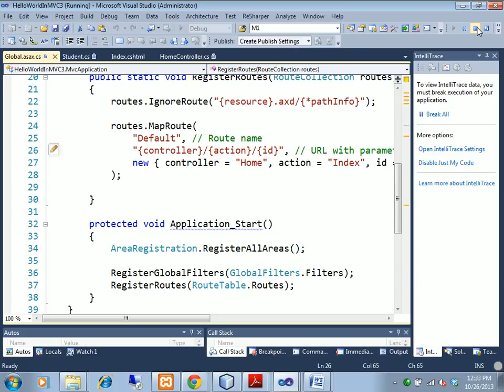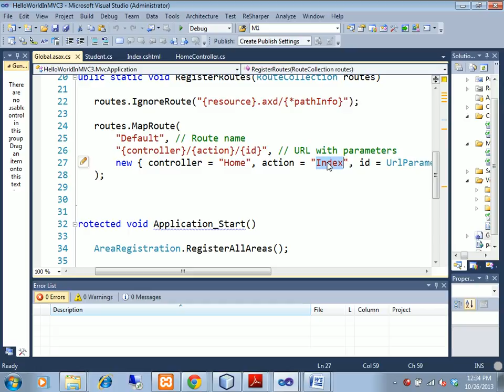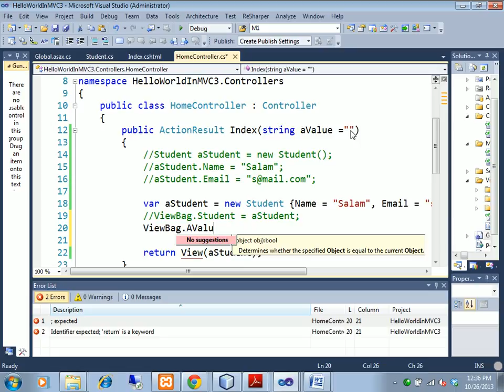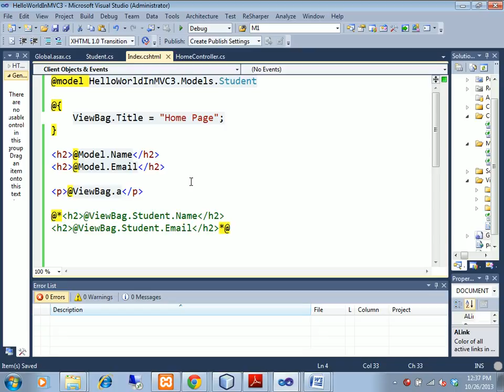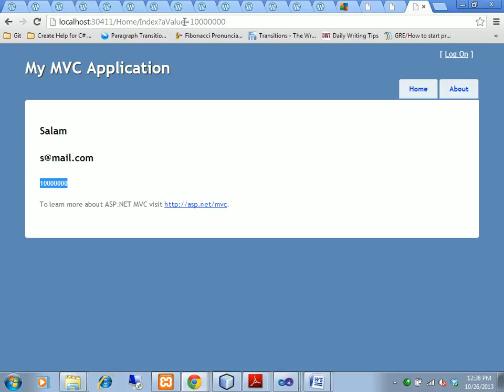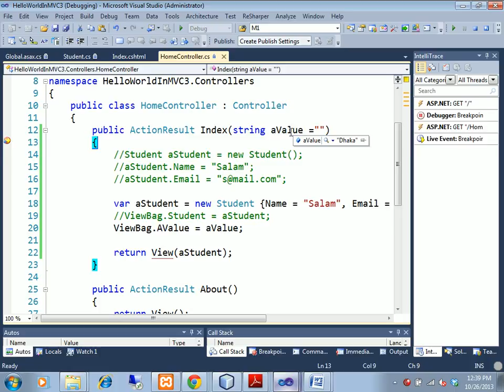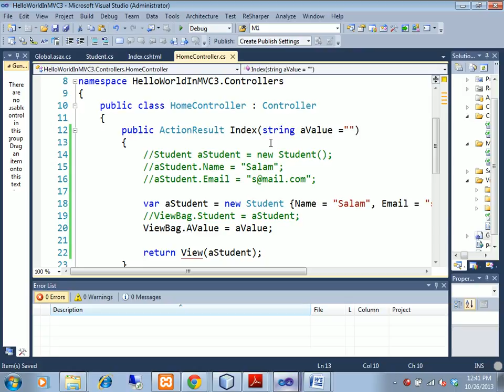C# fundamental tutorial part-59(Hello World in MVC part-2)